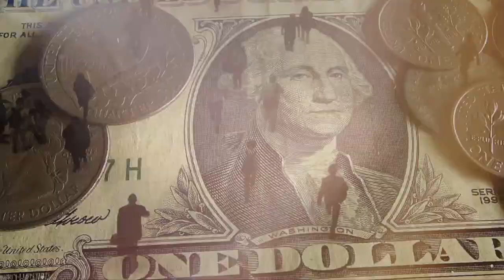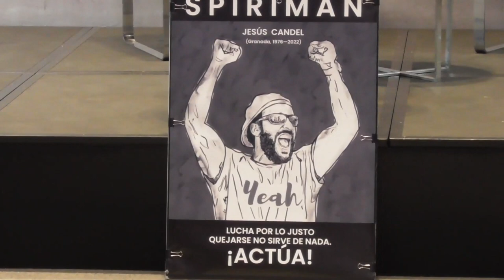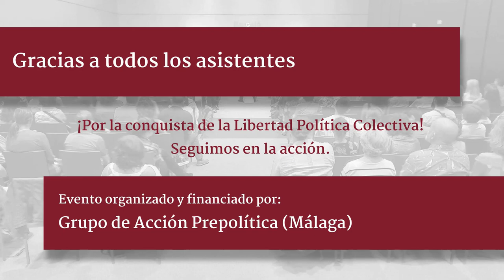La necesaria revolución para la libertad política de los españoles.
El 15 de Octubre de 2022 se celebró en Málaga, en el Hotel Barceló, el I Encuentro para la Libertad Política.

En esta primera parte intervienen Cristóbal Cobo y Javier Torrox, presentados por Eliseo Gutiérrez. Hacen un recorrido por los antecedentes del actual Régimen político, fundamentan la legitimidad de una revolución por parte de los gobernados y proponen una vía de acción para llevarla a cabo.

Próximamente publicaremos las otras dos ponencias:
En la segunda, Alberto Iturralde y Guillermo Rocafort hablan sobre la desastrosa situación económica, analizando los agentes nacionales e internacionales que expolian a la nación española. Citan los casos de la Sareb o los fondos buitre, o la relación de sumisión de España frente a los intereses de otras potencias.

En la tercera ponencia intervienen Emilio Triviño, Luis Miguel Benito de Benito e Iñaki Piñuel. Tratan temas profundos que van desde la búsqueda de la verdad a la necesidad de entregarse a un ideal superior a uno mismo. Comentan la actualidad de los problemas sanitarios y sociales y alertan de cómo las personas con poder, psicopatizadas, manipulan psicológicamente a las masas, del daño que ya han causado y del que causarán.

SÍGUENOS Y PARTICIPA EN

📲Apóyanos con crypto (Bitcoin) BTC: 19pPrTJKRmCs67593Rfhjw4tjdifCsWLJR